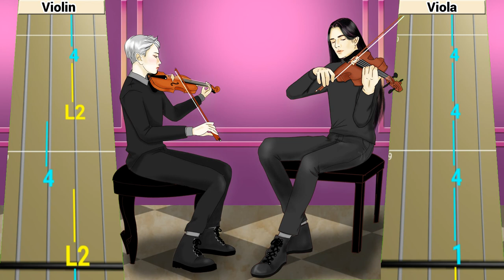Diane Guerrero, Stephanie Beatriz - What Else Can I Do? (From "Encanto") Violin & Viola Duet Tab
Diane Guerrero, Stephanie Beatriz - What Else Can I Do? (From "Encanto") Violin & Viola Tab.

Diane Guerrero, Stephanie Beatriz - What Else Can I Do? (From "Encanto") violin & viola duet cover.

Diane Guerrero, Stephanie Beatriz - What Else Can I Do? (From "Encanto") violin & viola duet cover by Alexei Mitchell & Dima